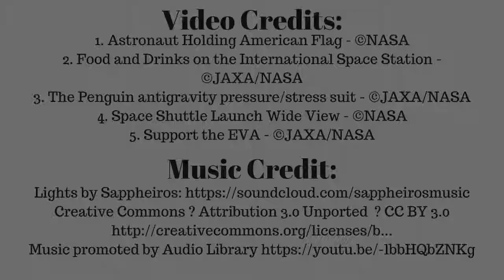Japan, Canada and Me - Dr. Koichi Wakata, Astronaut, Japan Aerospace Exploration Agency (JAXA)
Koichi Wakata has spent more time in space than any other Japanese astronaut, and is also the first Japanese Commander of the International Space Station! Throughout his career, he has worked with a number of Canadians on earth and in space. Watch this video to hear about his work with Marc Garneau, Chris Hadfield, and Julie Payette!